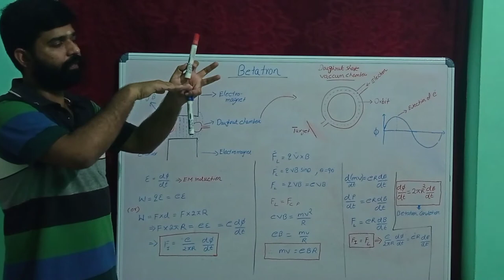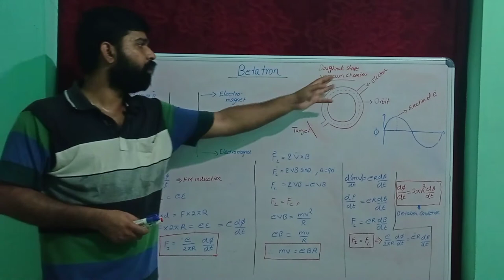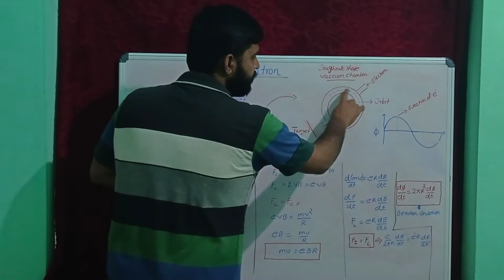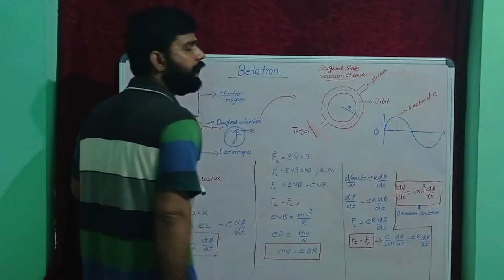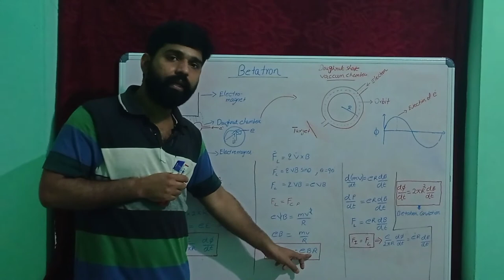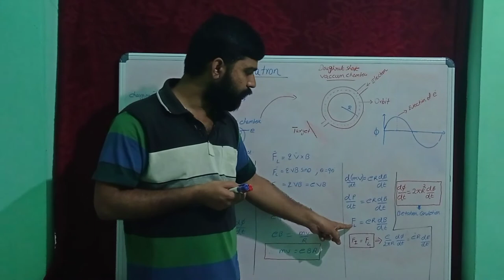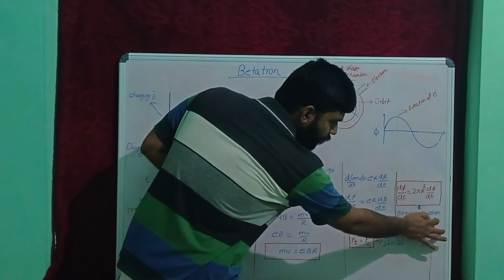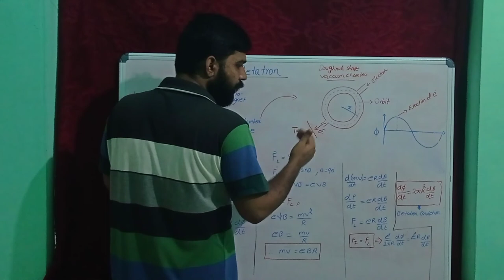# Betaron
# Detailed class on Betatron particle accelerator.